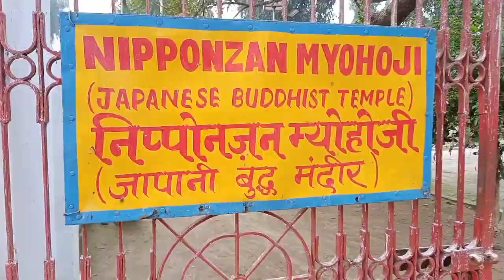Buddha Temple Vashali Bihar India. Buddha mandir.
Vaisha Temple
Vaishali Bihar